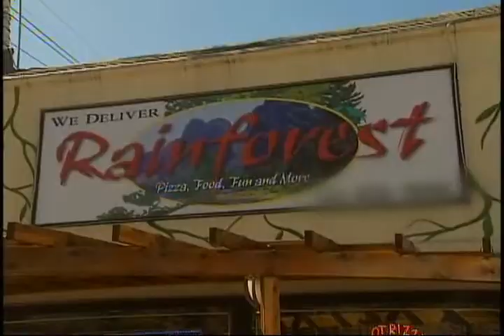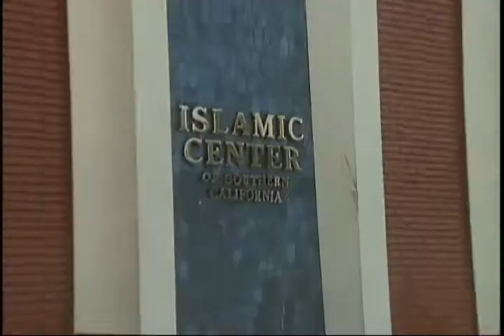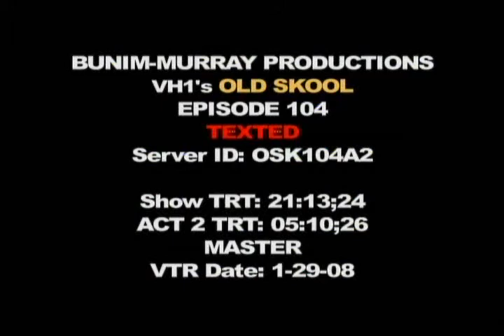Old Skool with Terry and Gita. American Muslims 1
Old skool by VH1 2008